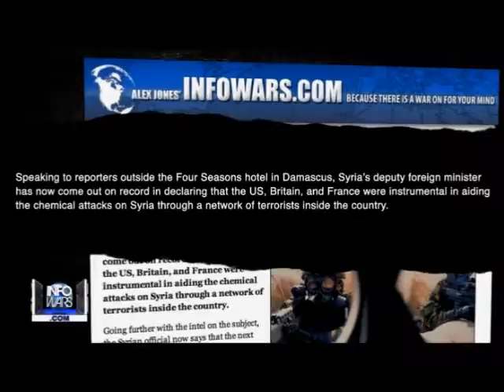USA aided Terrorists in Syrian Chemical attack